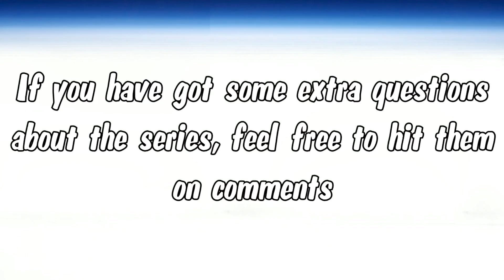Throw Some Lawl Back At 'Em - Bluster Kong's Moveset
BLUSTERRRR THE BENEVOLEEEENT, HAILED AS A KING, GETS A VIDEO MOVESET INSTEAD OF BEING STUCK AS TEXT PIECING.